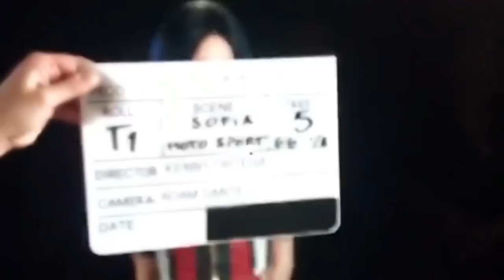Descendientes 3 (Descendants 3) l Evie - Fotos Y Vídeos - Photos And Videos - Vol.4